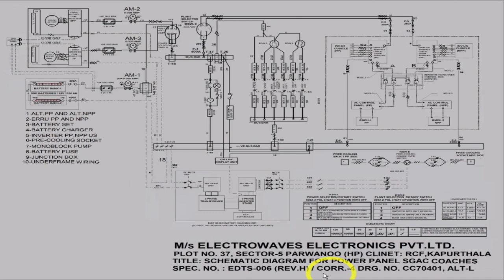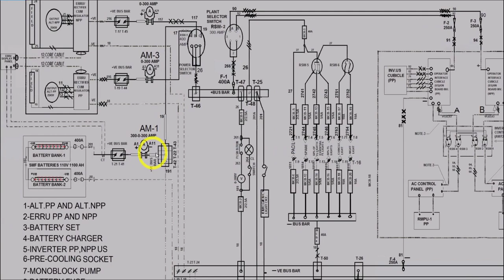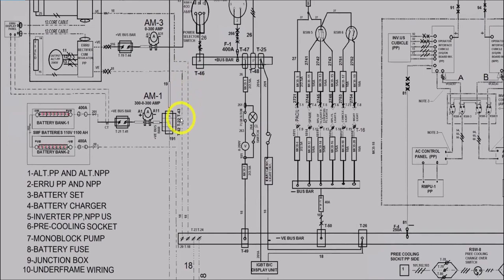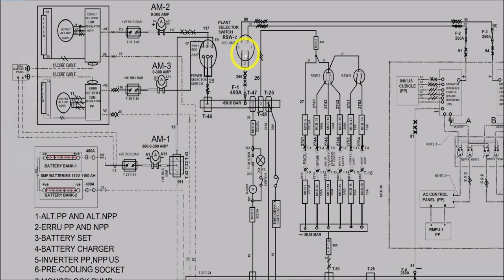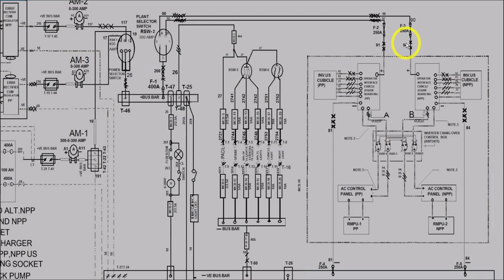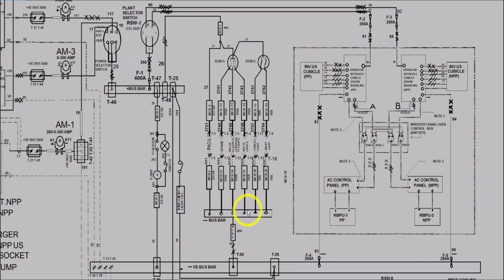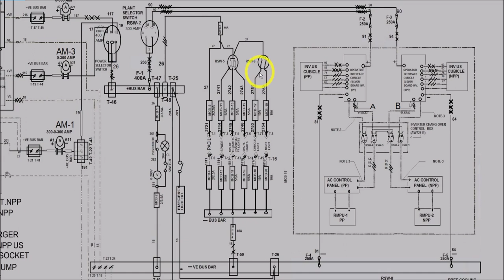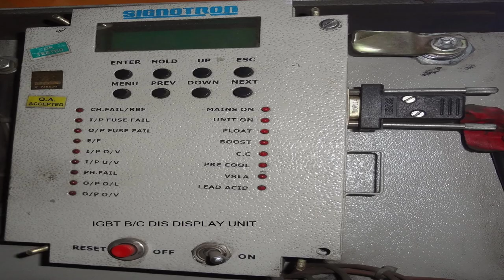RMPU SG AC Coach Power Panel 110v DC Introduction Part - II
RMPU SG AC Coach Power Panel 110v DC Wiring Photos